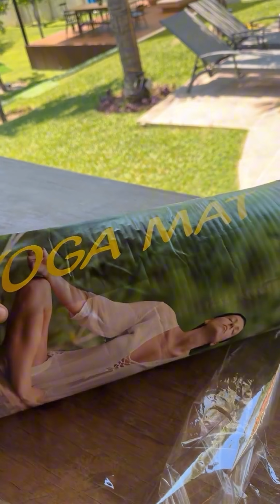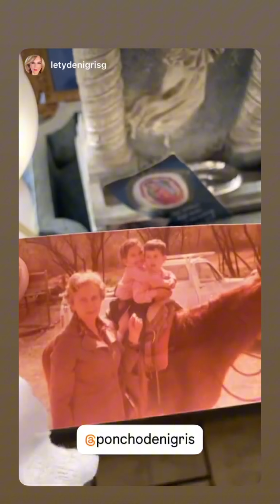Poncho Pasando El Dia Con Su Mejor Amigo El Tano Y Su Mujer Marcela!